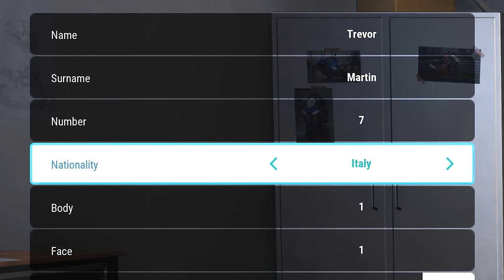RIDE 5 - Part 1 - The Beginning